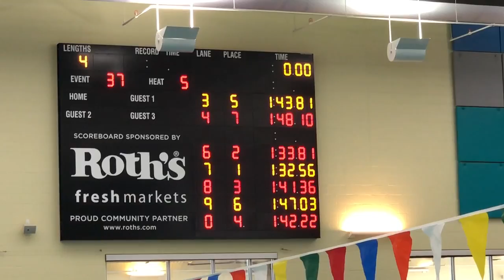Eva and Ana 100 butterfly mi valley 2018